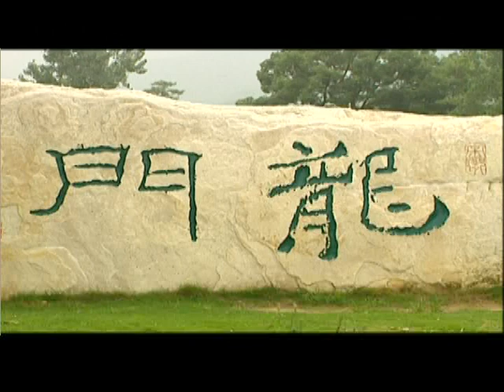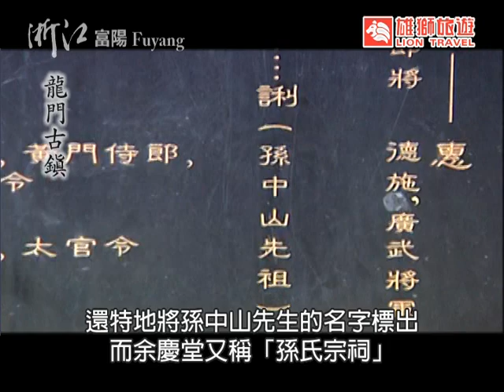孫權故里～龍門古鎮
這裡的人有九成都姓孫，原來孫權的後裔都定居在此。

~更多開春新杭線~帝王嬉春行程推薦。